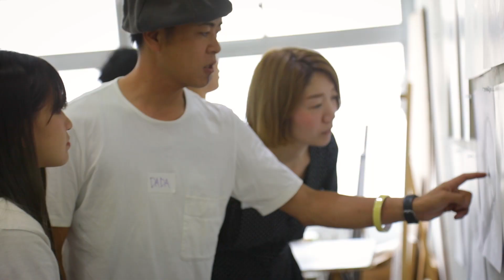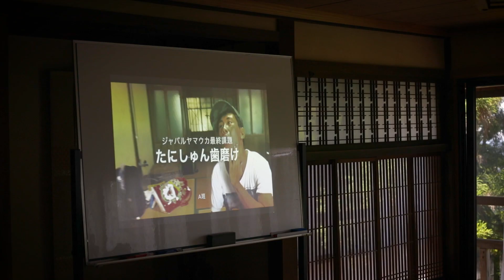アトリエe.f.t.2018夏期講習「ジャバルヤマウカ」ロングバージョン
アトリエe.f.t.夏期講習2018「ジャバルヤマウカ」の様子です。